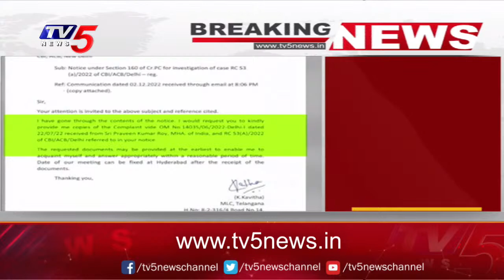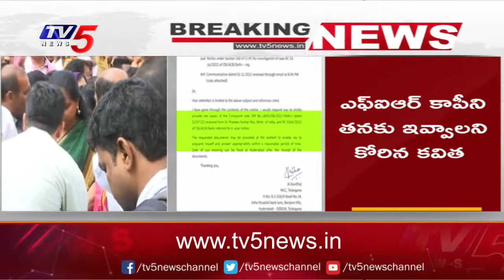సీబీఐ అధికారికి కవిత రిక్వెస్ట్ లెటర్ | MLC kavitha Request Letter to CBI | Delhi Liquor Scam | TV5